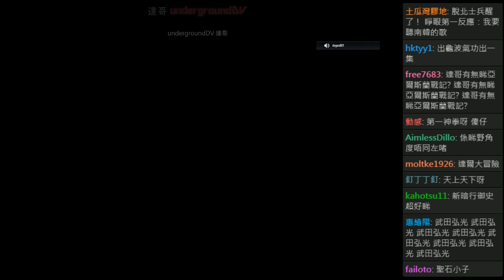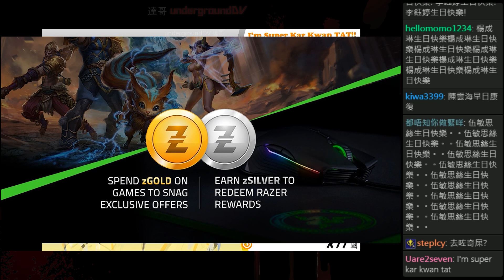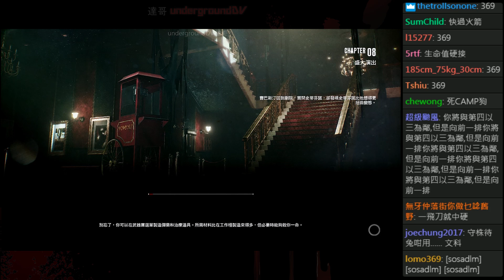2017-11-21 爆機兄弟 達哥 FIFA18 THE EVIL WITHIN 2 CHATROOM EP14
逢星期一至五 晚上9:30 至11:30 在Twitch直播遊戲
Gamer:達哥